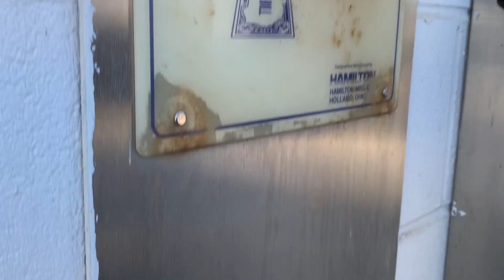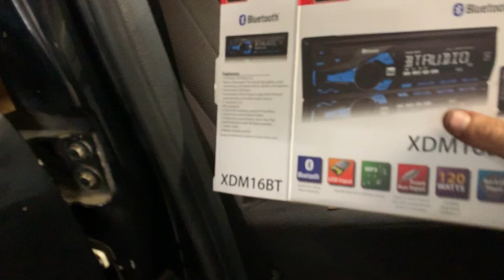3rd Gen Cummins Problems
Video of me Doing a few things on my 3rd Generation Dodge ram Turbo Diesel Cummins